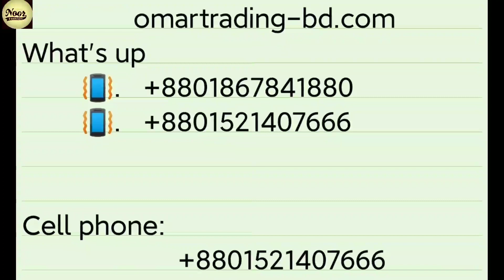Selected,Product,F&F,JACK & JONEs,Celio,Only,product, Name it, H&M, Man's 👕T-shirt Available in BD🇧🇩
What's up

Local Bangladesh dealing Contract Information

Oroginal Overruns stocks...:

Jack &Jones
Prduct
Celio
Selected  Home
Denver Hayes
Bennetton
Spring Field
Name It
Lerros
Jako
F&F
Only

Levi's jeans,
H&M L.O.G.G,
 American eagle,
 Zara,
banana republic,
Levi's,
American eagle,
Zara ,
Barshka,
 US Polo,
vD&G,
Nike,
 Adidas,
 Tommy Hilfiger,
 Gap,
Wrangler,
Jack &Jones,
 pull and bear,
 izod, Lee,
old navy,
 readymade stock,
 Levi's shirt,
 lacoste Polo,
 Armani,
readymade garments,
stock,
stock lot Bangladesh,
 stock Bangladesh,
Celio,
 noor fashion,
 clothing stocklot,
 apparel closeout.
- Tommy hilfiger
- Gap
- Hollister
- A&F
- Diesel
- Levis
- Replay
- Boden
- Guess
- True Religion
- Hugo Boss
- Armani
- 11 Paris
- North Face
- Paul Smith
- Ted Baker
- Lee
- Calvin Klein
- Original Penguin
- Barbour
-Seasalt
-Weird Fish
-White Stuff
- Boden
-Mini Boden
-Mistral
-Reiss
-Mint Velvet
-Ted Baker
-All Saints
-Joules
-Whistles
-Frugi
-Hanna Anderson
-Phase Eight
-Hobbs
-Next
-John Lewis
-M&S
-Debenhams
-Topshop
-River Island
-New Look
-Mango
-Zara
-Virgos Lounge
-ASOS
-Jaques Vert
-Oasis
-Miss Selfridge
-Dorothy Perkins -Warehouse
-M&Co
-Roman
-Coast
-Esprit
-Apt9
-Only & sons
-We
-Moss london
-Lindbergh
- Banana republic
-Jack & jones
-Springfield
-Bertoni
-H&M
-Reserved
-Puma*
-Nike*
-Fendi*
-Moncler*
-Gucci
-Dsquared
-Rolex
-Britain
-Lv
-Levi's
-G-Star Raw
-American Egale*
-Abercrombie Fitch
-Super Dry.
-Umbro
-Hackeet London
-EA7
-Stone Island,*
*-Kenzo*